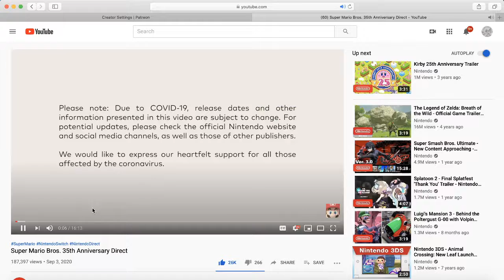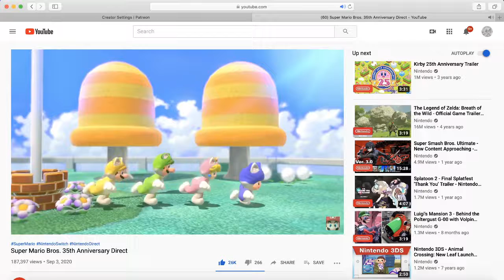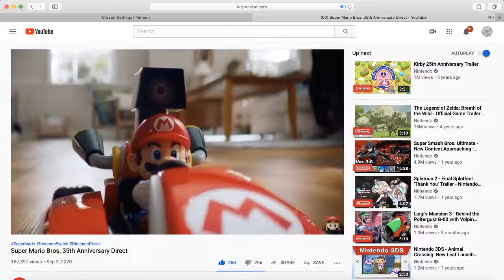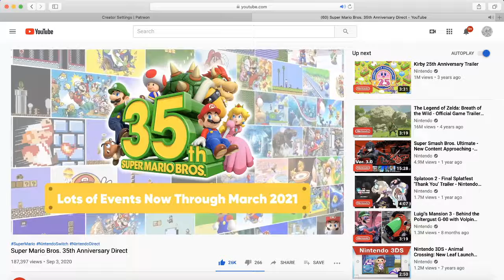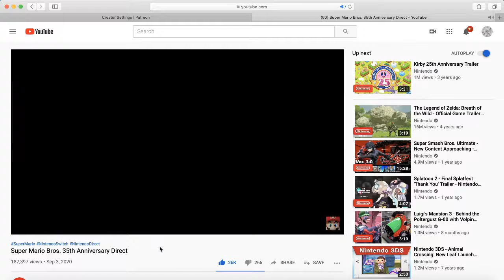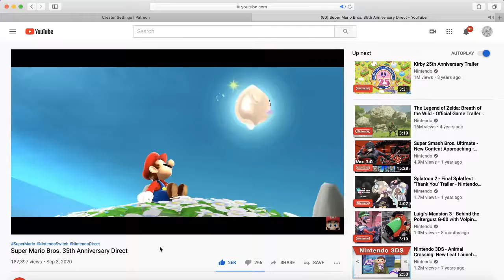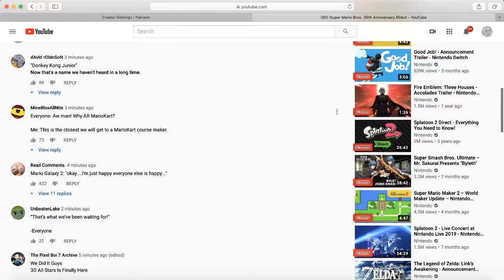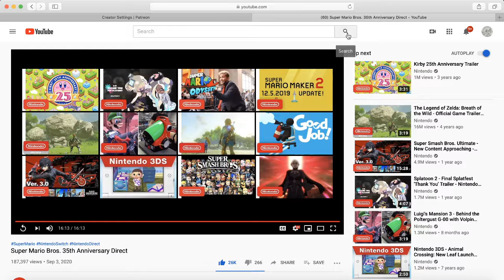Mao Reacts To The Super Mario 35th Anniversary Direct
I'm shaking and happiness ahiusfbsijfbwiejfbkua